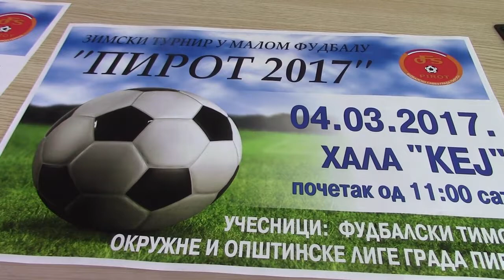Izvlačenje parova prvog Zimskog turnira u malom fudbalu 01.03.2017.